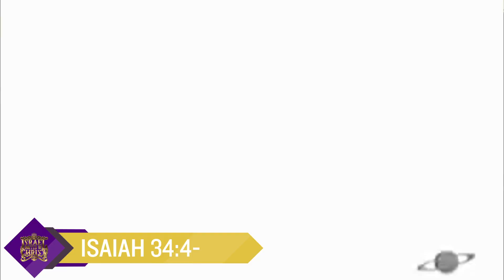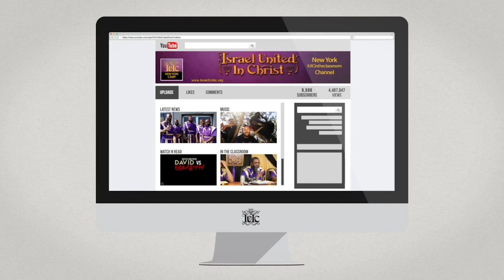IUIC | 15 Minutes with the Captains | Judgement & Destruction